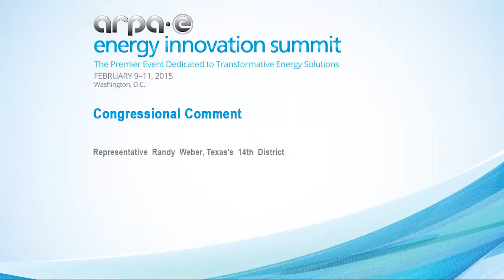Congressional Comment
Representative Randy Weber, Texas's 14th District